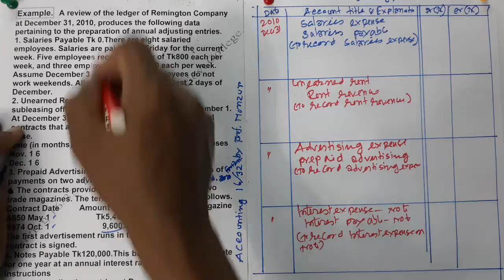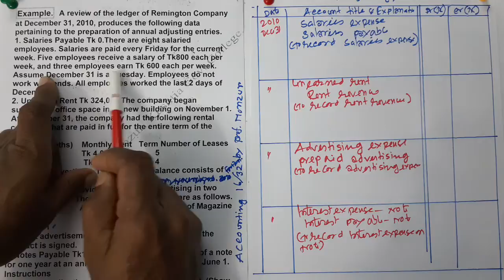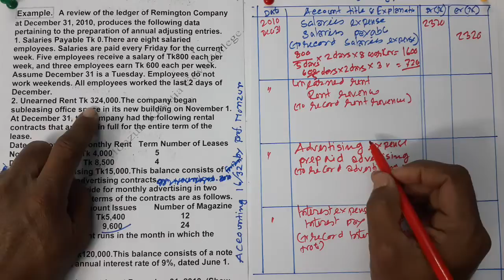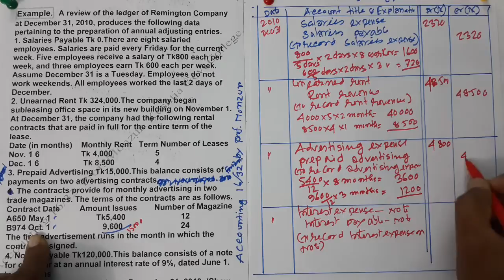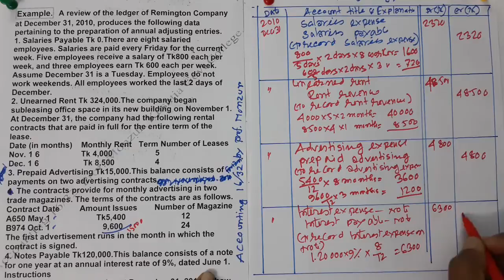Adjusting entries class no-10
In this video, I have solved a Critical problem.